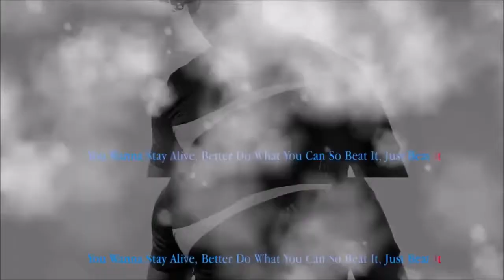10 اسرار للتحدث باللغة الانجليزية بكل طلاقة How to speak English well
الإنجليزية لغة سهلة، فقط تعرف على قواعدها الأساسية ..
وانطلق..